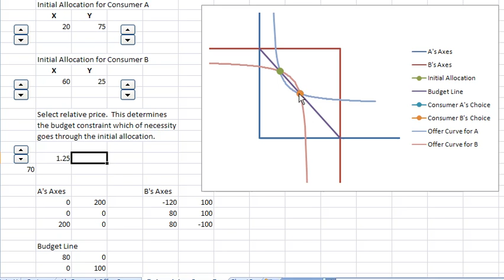Inspired_by_Cassidy's_book.mp4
A screen capture movie of an Excel simulation for finding competitive equilibrium in the Edgeworth Box.